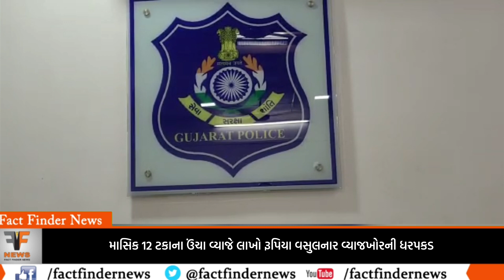માસિક 12 ટકાના ઉંચા વ્યાજે લાખો રૂપિયા વસુલનાર વ્યાજખોરની ધરપકડ